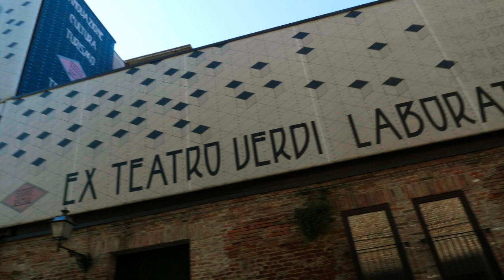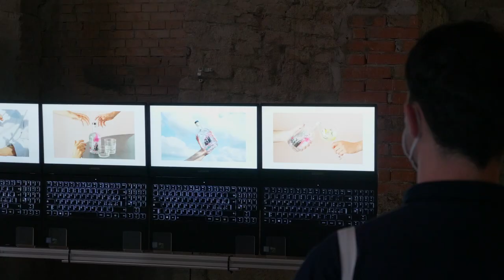Preview di Poli Polo | Lab Aperto di Ferrara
Un riassunto della preview di Inaugurazione Pop Up - Poli Polo, dello scorso 29 aprile negli spazi del Laboratorio Aperto di Ferrara.

120 partecipanti hanno conosciuto PoliPolo, un fabrication laboratory aperto all’innovazione, apprendimento, invenzione e prototipazione.

Vista la grande richiesta, riapriremo al pubblico il prossimo martedì 17 maggio alle 19.00, prenotandosi al seguente

Cos’è Poli Polo?

Poli Polo dà la possibilità ad aziende e professionisti di sviluppare progetti di product design, grafica, fotografia, packaging e allestimento mettendo a disposizione tecnologie e competenze necessarie. Un luogo aperto ai giovani, studenti e cittadini, di formazione tecnica digitale, dedicato a fabbricazione digitale, design, new media. Qui tutte le info